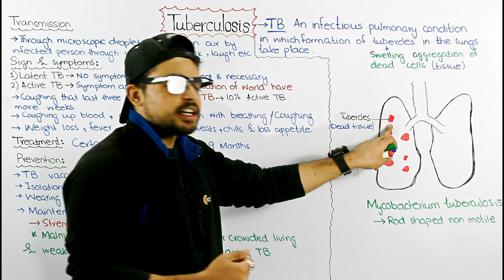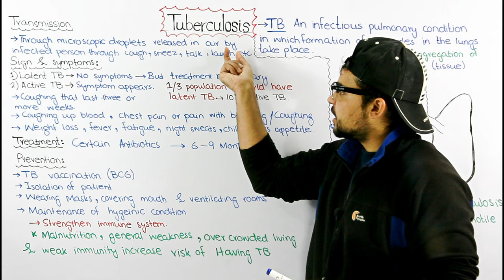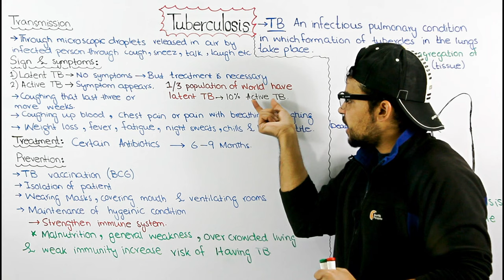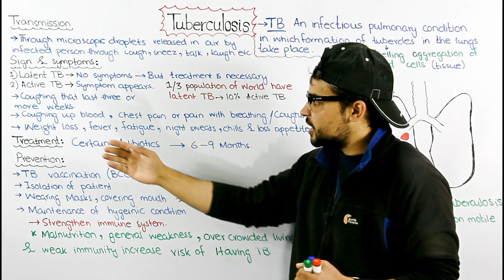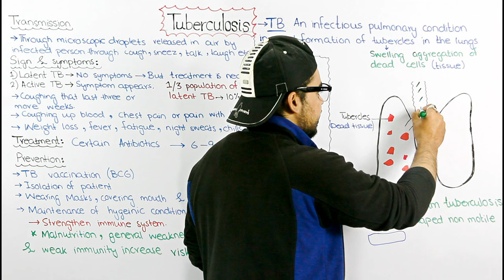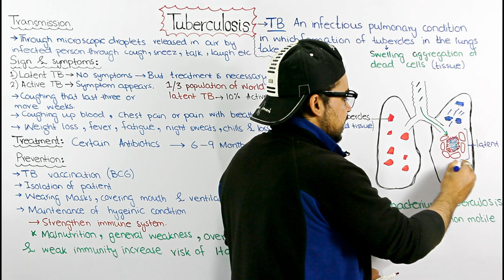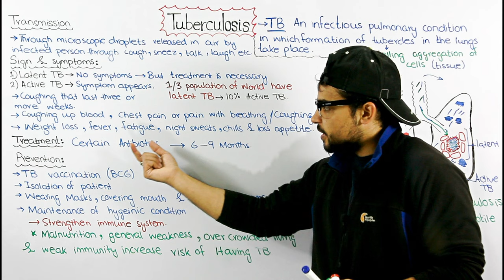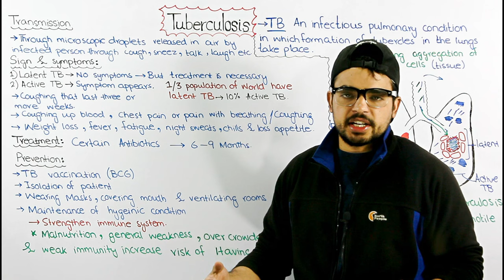Tuberculosis (TB) | Causes, Treatment, Prevention and Transmission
Tuberculosis (TB) is a potentially serious infectious disease that mainly affects your lungs. The bacteria that cause tuberculosis are spread from one person to another through tiny droplets released into the air via coughs and sneezes.
Symptoms
Latent TB. In this condition, you have a TB infection, but the bacteria remain in your body in an inactive state and cause no symptoms. Latent TB, also called inactive TB or TB infection, isn't contagious. It can turn into active TB, so treatment is important for the person with latent TB and to help control the spread of TB. An estimated 2 billion people have latent TB.
Active TB. This condition makes you sick and in most cases can spread to others. It can occur in the first few weeks after infection with the TB bacteria, or it might occur years later.
Signs and symptoms of active TB include:

Coughing that lasts three or more weeks
Coughing up blood
Chest pain, or pain with breathing or coughing
Unintentional weight loss
Fatigue
Fever
Night sweats
Chills
Loss of appetite
Causes
Tuberculosis is caused by bacteria that spread from person to person through microscopic droplets released into the air. This can happen when someone with the untreated, active form of tuberculosis coughs, speaks, sneezes, spits, laughs or sings.

Although tuberculosis is contagious, it's not easy to catch. You're much more likely to get tuberculosis from someone you live with or work with than from a stranger. Most people with active TB who've had appropriate drug treatment for at least two weeks are no longer contagious.
Risk factors
Anyone can get tuberculosis, but certain factors can increase your risk of the disease. These factors include:

A healthy immune system often successfully fights TB bacteria, but your body can't mount an effective defense if your resistance is low. A number of diseases, conditions and medications can weaken your immune system, including:

HIV/AIDS
Diabetes
Severe kidney disease
Certain cancers
Cancer treatment, such as chemotherapy
Drugs to prevent rejection of transplanted organs
Some drugs used to treat rheumatoid arthritis, Crohn's disease and psoriasis
Malnutrition
Very young or advanced age
Prevention
Stay home. Don't go to work or school or sleep in a room with other people during the first few weeks of treatment for active tuberculosis.
Ventilate the room. Tuberculosis germs spread more easily in small closed spaces where air doesn't move. If it's not too cold outdoors, open the windows and use a fan to blow indoor air outside.
Cover your mouth. Use a tissue to cover your mouth anytime you laugh, sneeze or cough. Put the dirty tissue in a bag, seal it and throw it away.
Wear a mask. Wearing a surgical mask when you're around other people during the first three weeks of treatment may help lessen the risk of transmission.